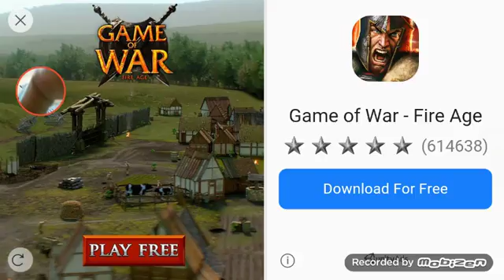Legemos de celular